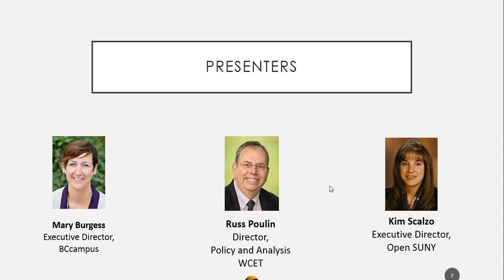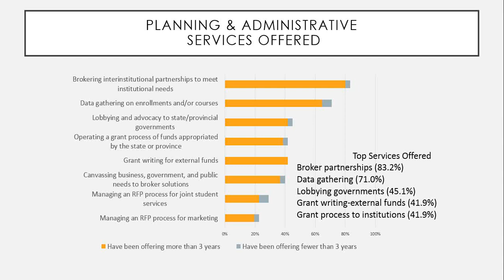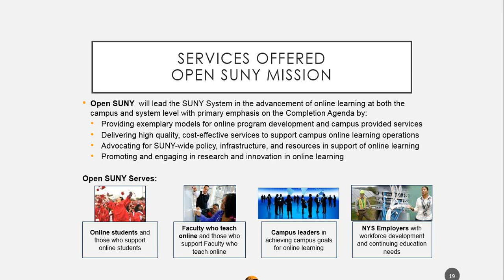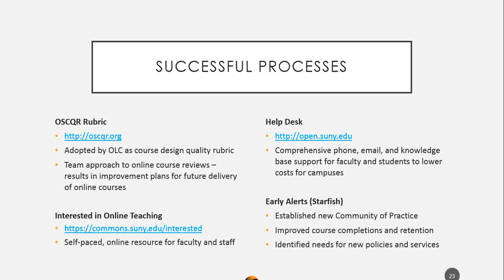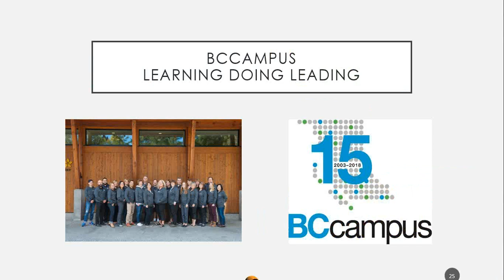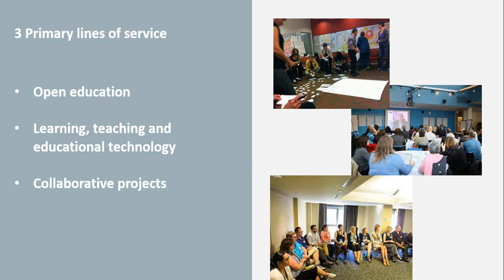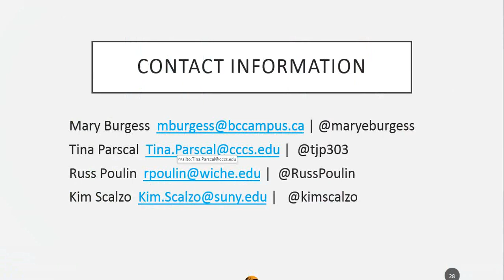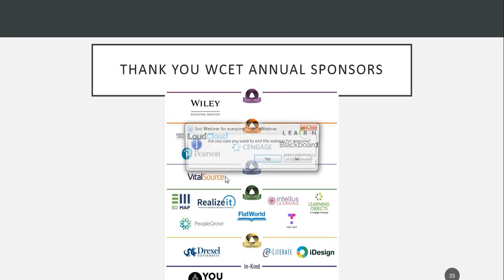WCET Webcast: eLearning Consortia Service Models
Consortia leaders believe in partnering to accomplish more through working together. But, figuring out exactly which services to offer, which to consider for the future, and which to end is always tricky. Finding the right mix is key to serving member institutions and consortial success. Every consortium is different, and these decisions are local. This webcast will focus on the varieties of services offered and successful processes for aligning consortial offerings to meet member needs as they change over time.